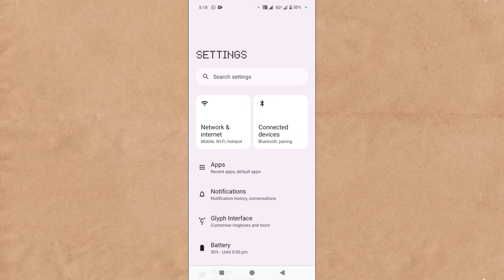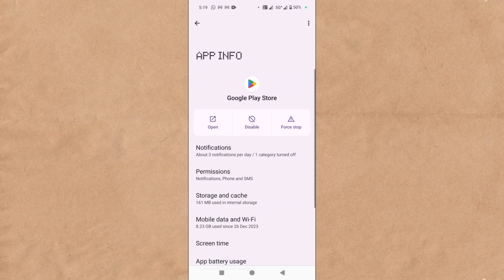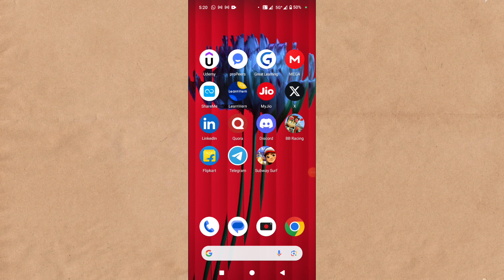Playstore Se Facebook Download Nahi Ho Raha Hai | How To Solve Facebook Download Problem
topic covered

playstore se facebook download nahi ho raha hai
play store se facebook download nahi ho raha hai
play store se facebook lite download nahi ho raha hai
facebook app download nahi ho raha hai
play store me facebook download nahi ho raha hai
play store mein facebook download nahi ho raha hai
play store se facebook download na ho to kya karen
store se facebook download kyon nahin ho raha
store se facebook kyon nahin download ho raha hai
facebook play store se download nahi ho raha hai